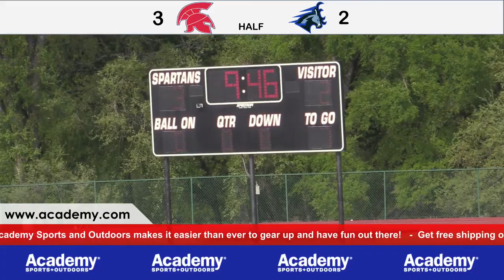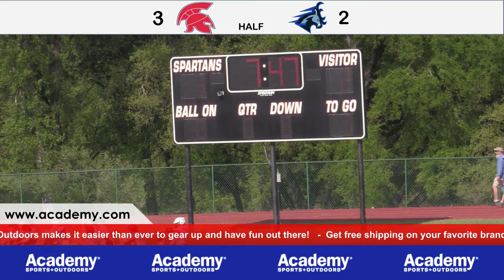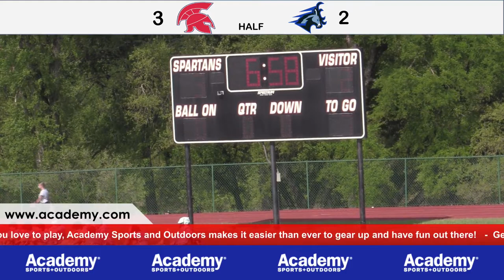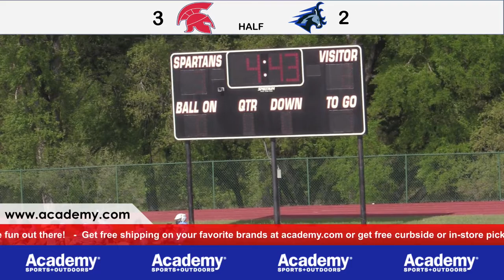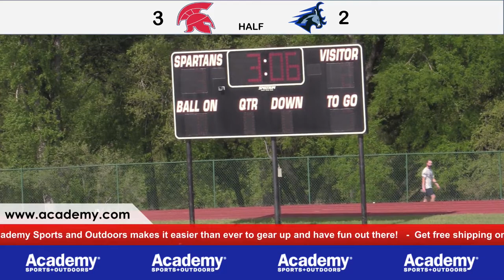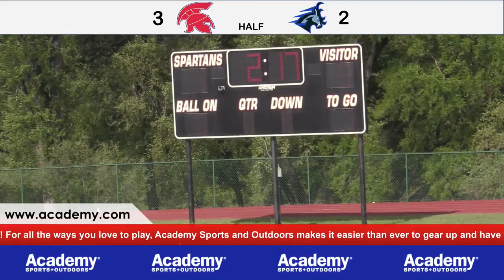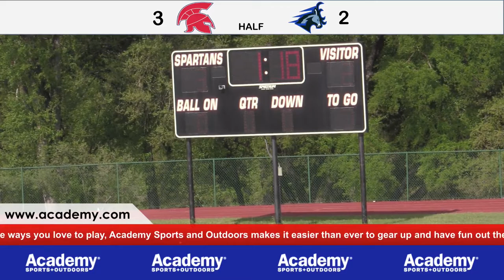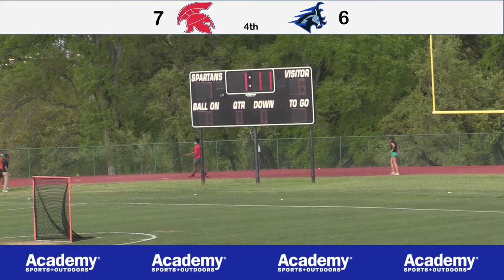4_6_21 ST. STEPHEN’S SPARTANS BLAX vs. St. Andrew’s LIVE